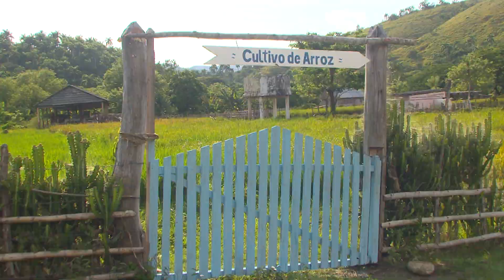Prospera cultivo de arroz en el poblado de Colunga en Holguín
Periodista: Iván Romero